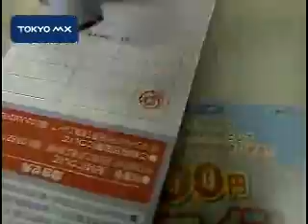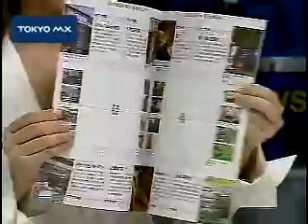学生が地域商店の活性化に貢献